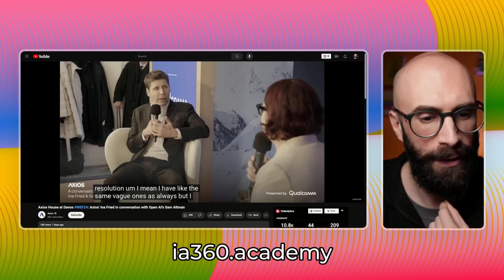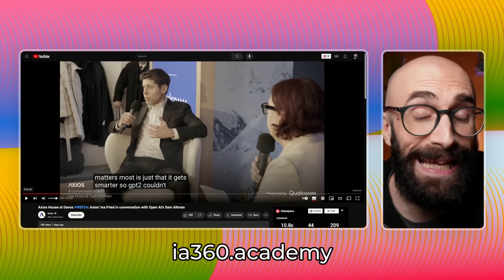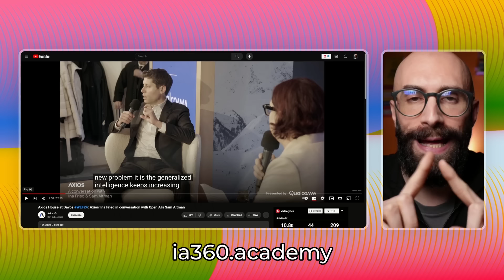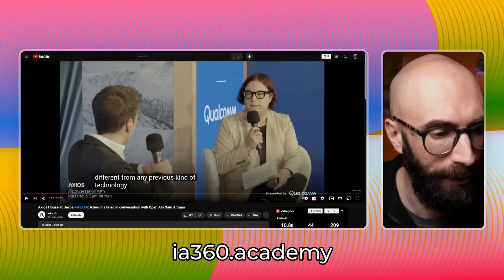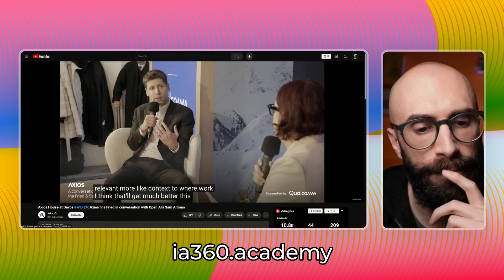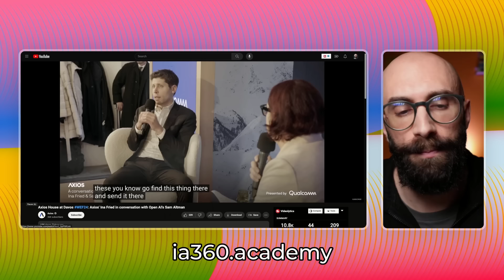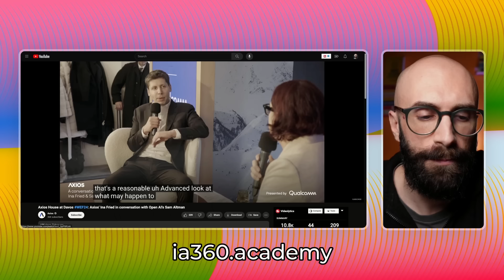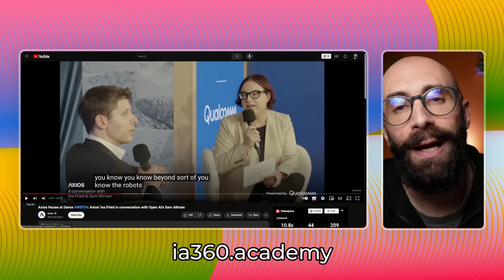ChatGPT 5: ecco le prime informazioni ufficiali [Reaction]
🙏 Se questo video ti è stato utile abbonati al canale o lascia un "super grazie" per supportarlo

In una delle recenti interviste fatte durante Davos, Sam Altman ha parlato con Axios di cosa ci aspetta in GPT5.

Ha risposto ad alcune domande insidiose svelando per la prima volta alcune informazioni sulla nuova e tanto attesa versione del loro LLM.

Non si sanno ancora i tempi di rilascio per il nuovo ChatGPT, ma si inizia a delineare in modo chiaro la direzione in cui OpenAI sta andando.

C'è la conferma di voler sviluppare un'AGI più altre chicche super interessanti.

Buona visione 😎

Un grazie speciale a questi abbonati al canale:
Vincenzo PAOLO
Stefania Giordani
Alberto Negro